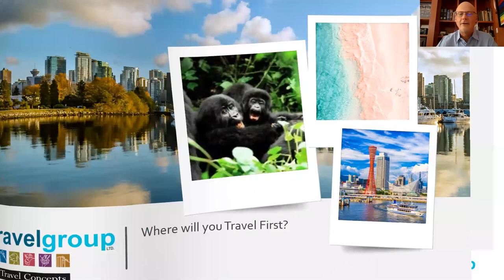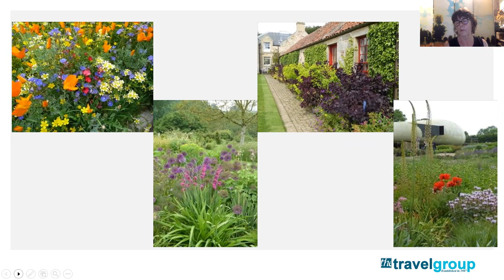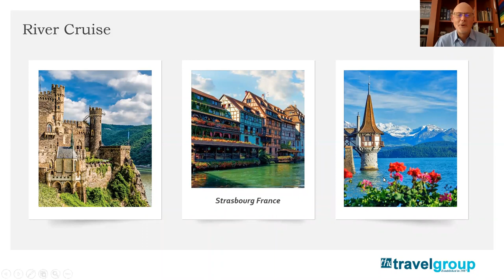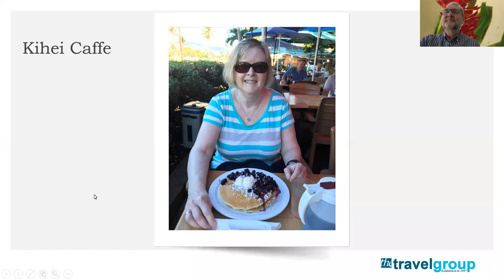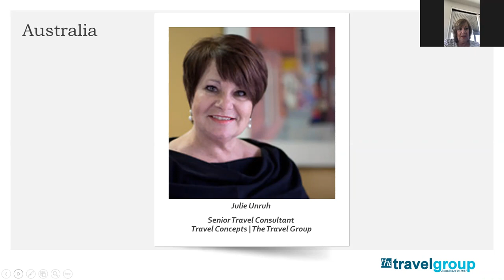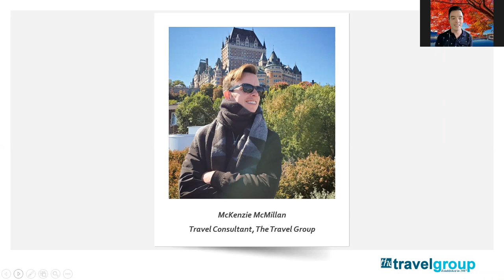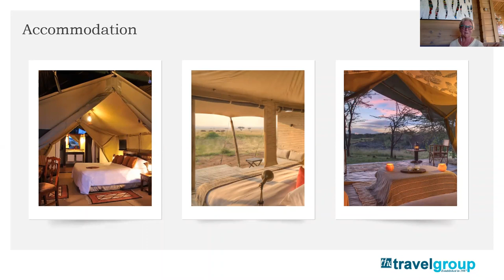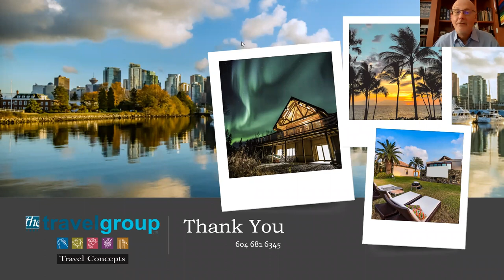Our First Trips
June Travel Talks | Our First Trips
Tune in to hear where your travel consultant is going, and why.

Travel Tuesday with The Travel Group & Travel Concepts.
Zoom event, Tuesday June 22, 2021. 5pm PT